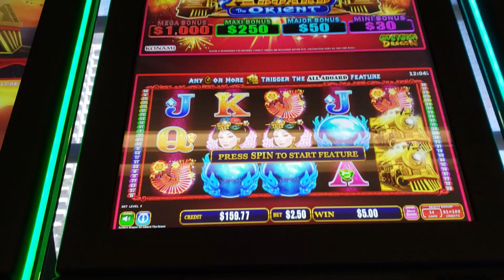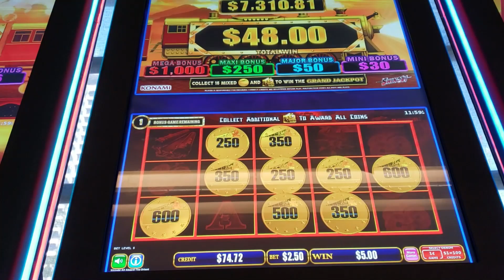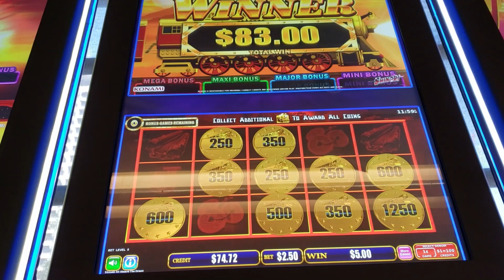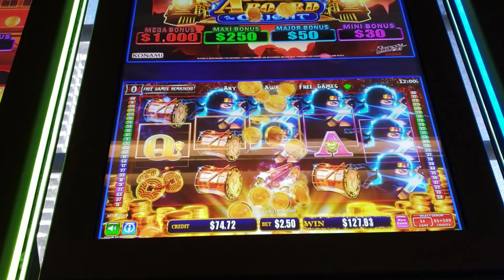(SHORT)⭐️$2.50 All Aboard Pokie Wins⭐️All Aboard The Orient - Free Games Bonuses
Happy Friday, here's a short compilation on the All Aboard The Orient. As usual I am a big fan of Shinobi so I play it much more than the other games.